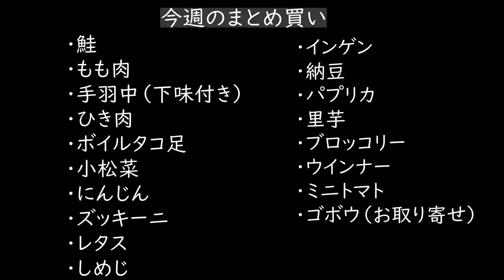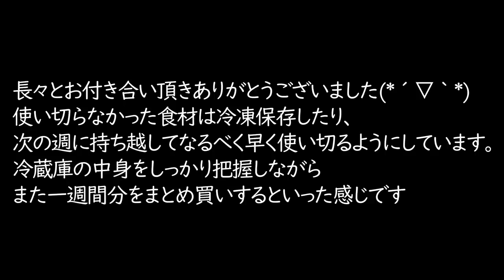【料理動画#109】節約&ダイエット中夫婦の一週間の献立レシピ集【猫動画】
一週間の献立第二段！

この週もなんとか5000円未満で済みました。
スーパーでの買い出しはこんなもので済みますが、

家にいる時間が多いせいか、アイスやらお菓子やら、
普段買わないスイーツについつい手が出てしまいます。

知らないうちにストレスを抱えてしまっているのもあるのかもしれませんが、
甘いものがいつにも増して美味しく感じます🤤

◇BGM◇